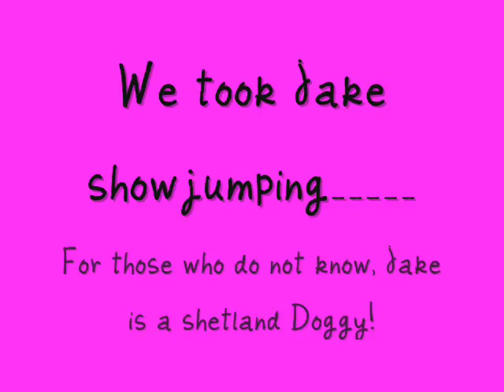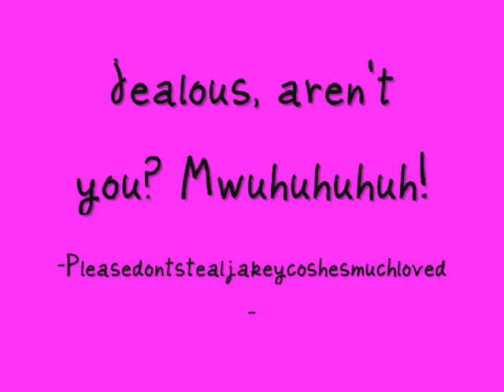Jake, Kate and Lydi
Jakey the shetland doggy!